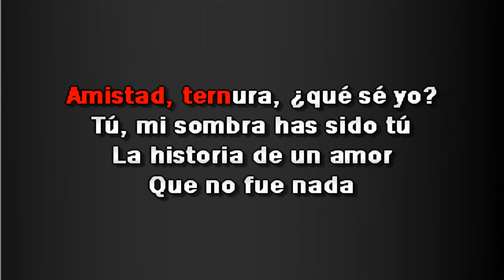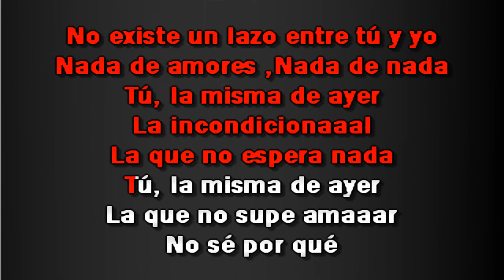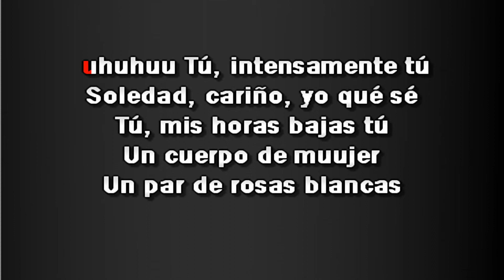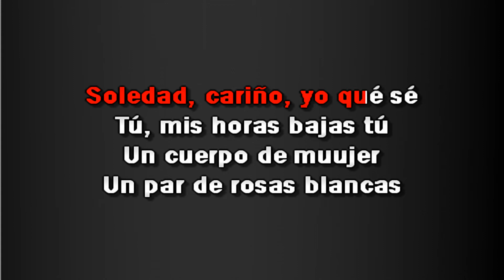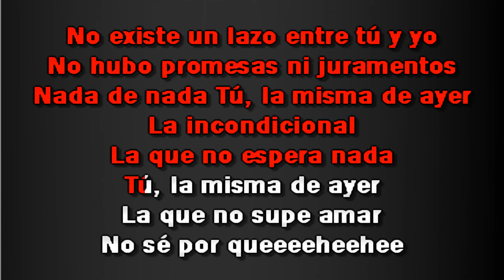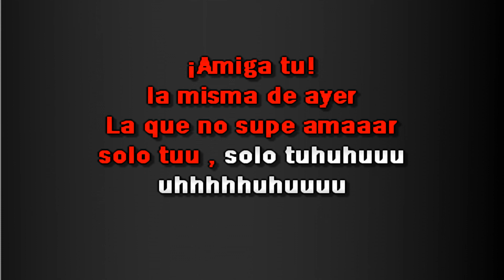Noel Shjaris - La incondicional KARAOKE + COROS